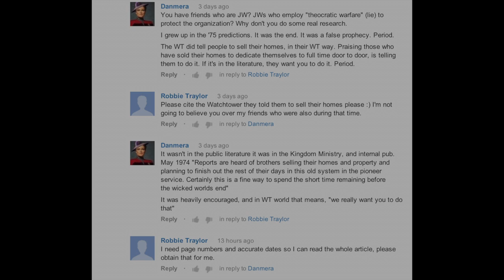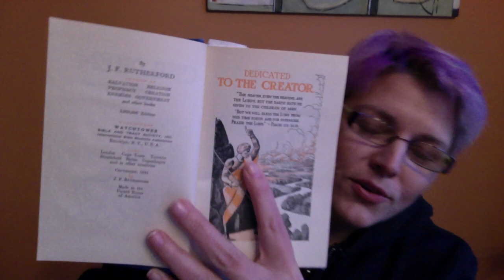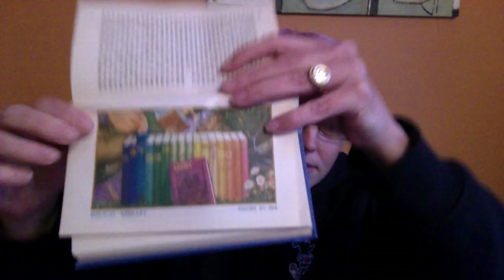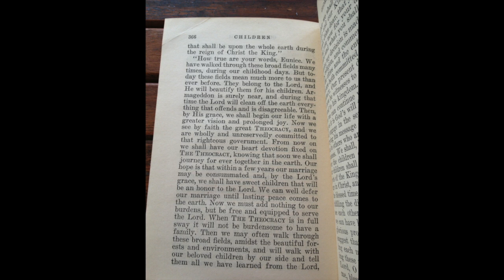Sell property, don't have children. Response to Robbie Traylor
Mandate: an authoritative command; especially : a formal order from a superior court or official to an inferior one